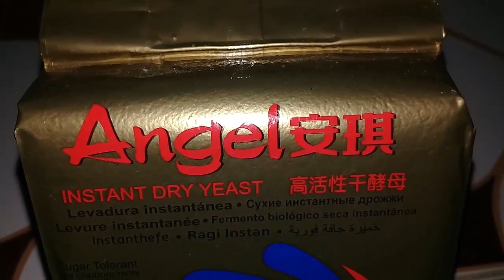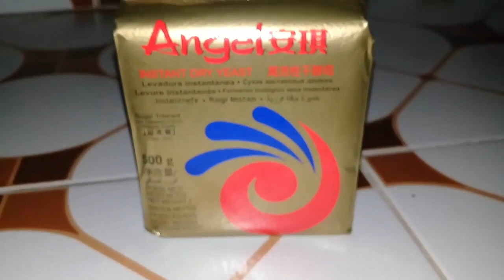মাছের ফ্রি খাবার তৈরির জন্য ইস্ট | কম খরচে মাছ চাষ পদ্ধতি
"shamim vlog360" The Popular You tube Channel For Village life , village fishing, Natural village sound and fresh fruit  and village cooking . if you love Village Fruit Litchi /Jack-fruit / Mango / Pineapple and Guava 100% Pure share Our video footage and subscribe for more videos